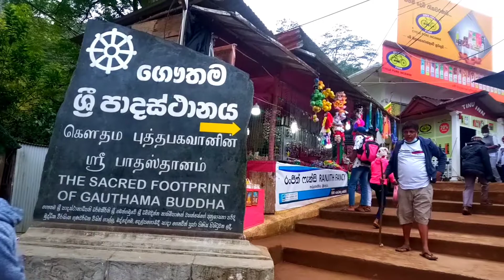Sripadaya/Siripa Karunawa/හැටන් හරහා සිරිපා කරුණාව අතරතුර_ Adams Peak🇱🇰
Ayuboowan
Today I am sharing a vedio with you about "Sri Padaya" (Adam's Peak).